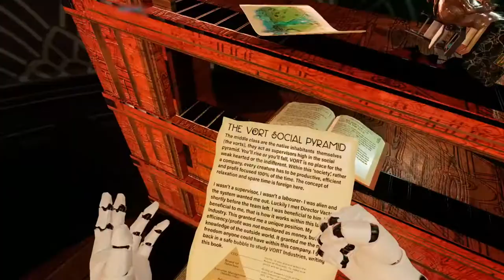VORT INDUSTRIES Trailer | VR & Worldbuilding project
This was a former project of mine, never to be released in any capacity. A VR and world building project centered around the theme of (questionable) business ethics, designed for enthusiasts who love explorative media like adventurous (puzzle) games. Players put on the Virtual Reality headset and were able to visit this fictional company as potential business partner to eventually accept or refuse before the big man himself, Director Vactor. The experience was quite linear, on a rail and felt like a darkride through several set pieces. Throughout curious players were able to find narrative/environmental clues and form their own opinion about VORT Industries. Possibly breaking through their fascade, the positive marketing schemes which they just love to keep emphasizing. By piecing these clues together you’ll figure more context about this big industrial company, driven by secondary- and environmental storytelling.